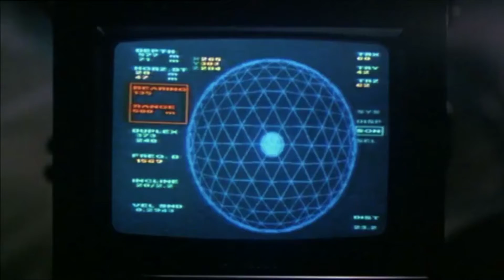El Papa de Hugo - Profundidad 6 - VHS - TRILOGIA DE LAS PROFUNDIDADES OCHENTERAS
Se cierra el ciclo de la "Trilogía de las Profundidades Ochenteras". Primero fue "Leviathan", después "La Grieta" y ahora "Profundidad 6". ¿Cuál será la mejor de las tres? O por lo menos, ¿Cuál la menos mala?